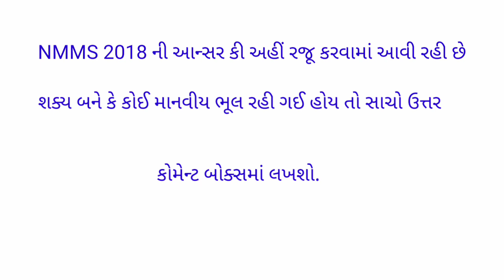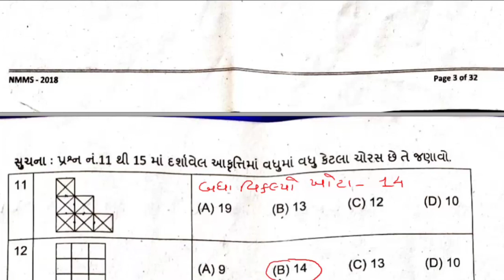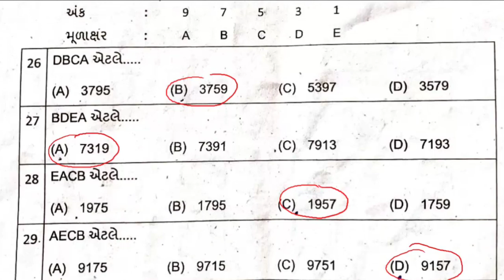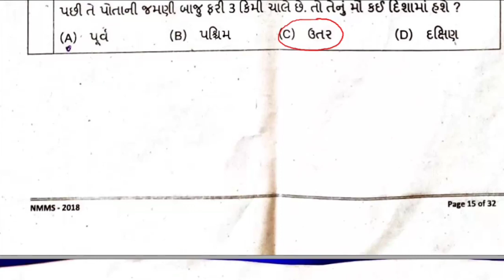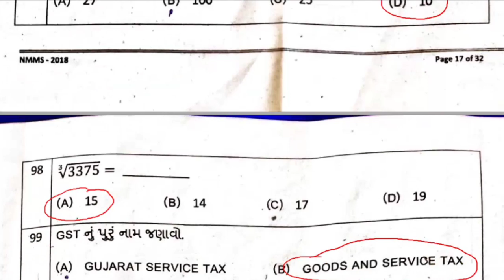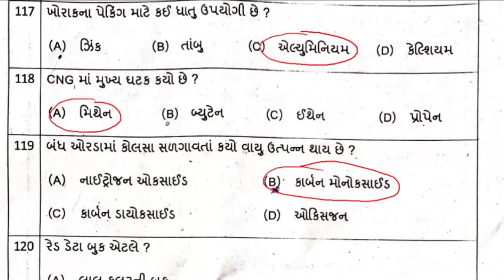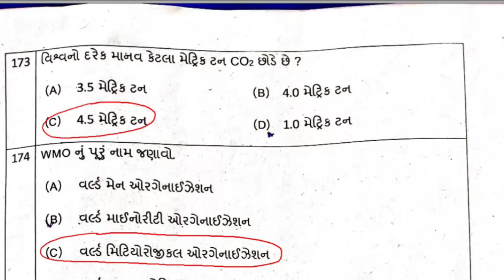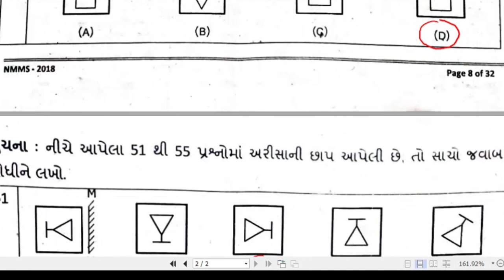NMMS 2018 || ANSWER KEY || DATE 23/12/2018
Hi all
Aje 2018 nmms exam ni ans key muki che. Je joi lejo ane tamare ketla marks ave em che e comment boxma lakhjo. Jo koi bhool ans key ma rahi gai hoy to sudharo karva comment box ma lakhjo.
Channel ne atlo saras sahkar apva badla abhhar